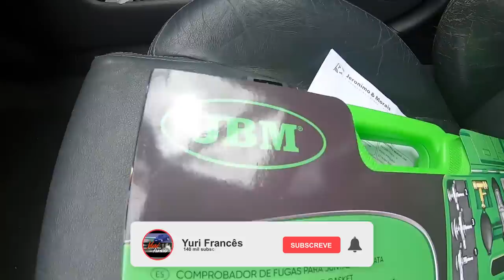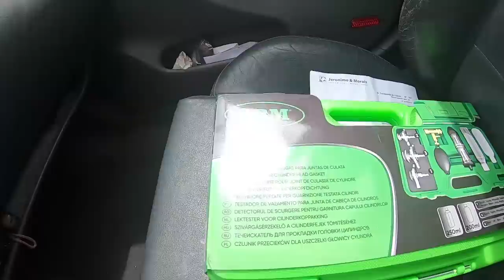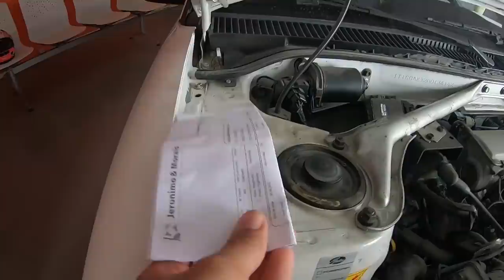Esta ferramenta para a Oficina HR GARAGE..... è Oferta/agradecimento pelo apoio ao Canal !!!